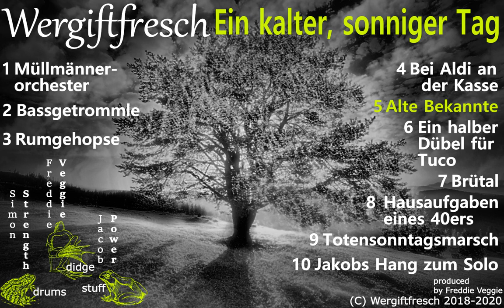Alte Bekannte / Old Friends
At times you really think you know people. Or places. Or things. Or animals. Or .. anyways. You feel you are old friends. Intimate. You maybe have spent a lot of time together, or shared a deep insight, a magical moment, or you are just connected.

Simon Strength - doumbek
Jacob Power - Sansula
Freddie Veggie - didgeridoo

The didgeridoo on this piece is THE TOAD, a Moytze from the man, the myth, the legend .. check it out